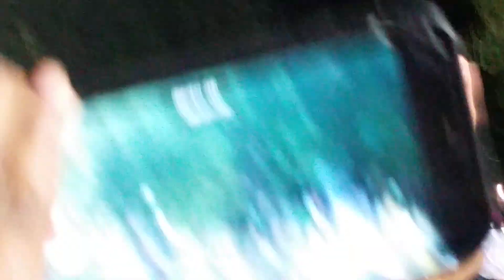Closed on Sunday Kanye West Baton Rouge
All music depicted belongs to Kanye West